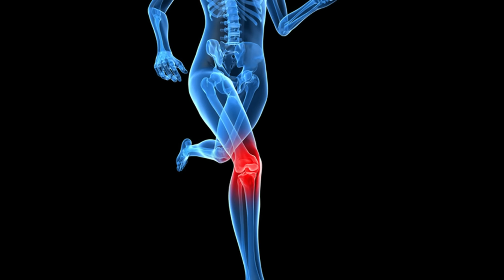नसों के रोग - नसों में कमजोरी, ब्लोकेज, दर्द, हाथ पैरों में सूजन, दबी नसों को तुरंत खोलगा ये नुस्खा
Nerve diseases - This natural remedy will immediately Cura the Weakness of the Nerve, Pain and Clogged Veins . नसों के रोग - नसों में कमजोरी, ब्लोकेज, दर्द, हाथ पैरों में सूजन,  दबी नसों को तुरंत खोलगा ये नुस्खा | Cure Nerve Weakness in Natural Way
Joint Pain & Sciatica Pain Relief Home Remedy, घुटनों के दर्द और जोड़ों के दर्द का
रामबाण इलाज़ | साइटिका दर्द हो जाएगा जड़ से खत्म |
10 दिन में घुटने, कंधे, कमर,जोड़ों के दर्द joint Pain,साइटिका Pain खत्म हो जाएगा इस घरेलू नुस्खे से

Ingredients :-

Methidana / Fenugreek Seeds - 1 tsp
Dalchini / Cinnamon - 1 inch
Honey / Sahad - 1 tsp
Ginger / Adrak - 1inch

Thankyou